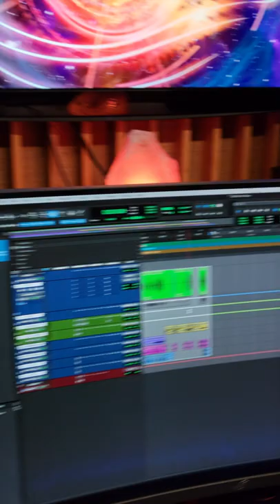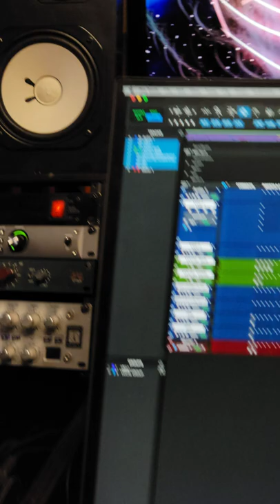VOY A SUBIR VIDEOS EXCLUSIVOS MUY PRONTO !!